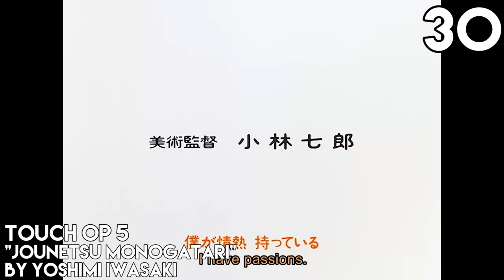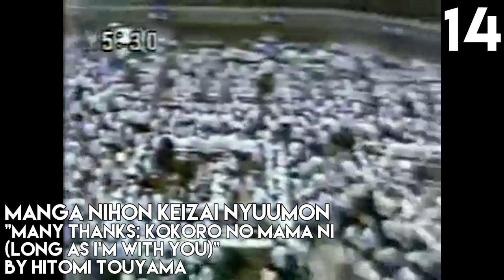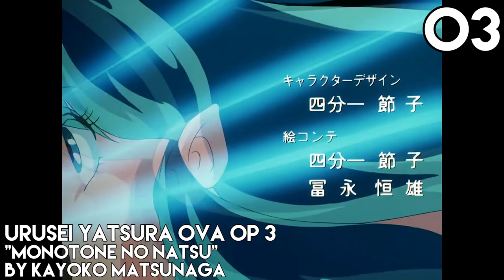Top Anime Openings of 1987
Incredible year, also a lot of Ops with 1:50-2:00 minutes for some reason. Very weird.
Anime and songs used:
Ai no Wakakusa Monogatari Op 1 "Wakakusa no Shoutaijou" by Eri Nitta
Ai no Wakakusa Monogatari Op 2 "Itsuka Kitto!" by Mayumi Shou, Keiko Han, Eiko Yamada, Rei Sakuma
Akai Koudan Zillion "Pure Stone" by Risa Yuuk
Anime Sanjuushi "Yume Bouken" by Sakai Noriko
Bikkuriman "Dreaming A Go-Go" by Jiro Kobashi
Bubblegum Crisis Op 1 "Konya wa Hurricane" by Kinuko Oomori
Bubblegum Crisis Op 2 "Mad Machine" by Kinuko Oomori
City Hunter Op 1 "CITY HUNTER~Ai yo kienaide" by Kahoru Kohiruimaki
City Hunter Op 2 "Go Go Heaven" by Toshiyuki Ohsawa
Dirty Pair OVA "By Yourself" by Keiko Mai / Tsuneiku Waizumi
Esper Mami Op 1 "Teleportation: Koi no Mikakunin" by Ushio Hashimoto
Geragera Boes Monogatari "Kimi no Freedom" by Waffle
Grimm Meisaku Gekijou Niji no Hashi" by Ushio Hashimoto
Haja Taisei Dangaiou Op 1 "Cross Fight" by Mitsuko Horie & Ichiro Mizuki
Hiatari Ryoukou! Op 1 "Hiatari Ryoukou" by Aki Asakura
Hiatari Ryoukou! Op 2 "Kaettekita Machikadou" by Hiroaki Serizawa
High School Agent Op 1 "Dakishime I Love You" by SCRAP
High School Agent Op 2 "NA · NA · NA" by TOM ★ CAT
High School! Kimengumi Op 5 "Kashiko" by Ushiroyubi Sasaregumi
High School! Kimengumi Op 6 "Toki no Kawa wo Koete" by Ushirogami Hikaretai
High School! Kimengumi Op 7 "Anata wo Shiritai" by Ushirogami Hikaretai
Hokuto no Ken 2 "Tough Boy" by TOM★CAT
Kamen no Ninja Akakage "Kamen no Ninja Akage" by Kazuya Akiu
Kikou Senki Dragonar Op 1 "Yume-iro Chaser" by Mami Ayukawa
Kikou Senki Dragonar Op 2 "Starlight Serenade" by Mami Yamase
Kimagure Orange☆Road Op 1 "Night of summer side" by Masanori Ikeda
Kimagure Orange☆Road Op 2 "Orange Mystery" by Hideyuki Nagashima
Kimagure Orange☆Road Op 3 "Kagami no naka no actress" by Meiko Nakahara
Lady Lady!! "LADY" by Shounen-tai
Machine Robo: Butchigiri Battle Hackers "Butchigiri Battle Hackers" by Toshiya Igarashi
Maison Ikkoku Op 4 "Sunny Shining Morning" by Kiyonori Matsuo
Maison Ikkoku Op 5 "Hidamari" by Kouzou Murashita
Manga Naruhodo Monogatari Op 2 "Sentimental・Mini・Romance" by Atsumi Kurazawa
Manga Nihon Keizai Nyuumon "Many Thanks: Kokoro no Mama ni (Long as I'm With You)" by Hitomi Touyama
Mister Ajikko "Renaissance jounetsu" by Wataru Kuniyasu
Norakuro-kun Op 1 "You! You! You!" by BaBe
Oraa Guzura Dado (1987) "Guzura Dado" by Masanori Sato
Shin Maple Town Monogatari: Palm Town-hen "Minami no Kuni no Palm Town" by Satoko Yamano
Touch Op 5 "Jounetsu Monogatari" by Yoshimi Iwasaki
Transformers: The☆Headmasters "The Headmasters" by Hironobu Kageyama
Tsuideni Tonchinkan Op 1 "Gomenne Cowboy" by Ushirogami Hikaretai
Ultra B "Babi Babi Babibuu UltraB" by Yuuko Mita
Urusei Yatsura OVA Op 3 "Monotone no Natsu" by Kayoko Matsunaga